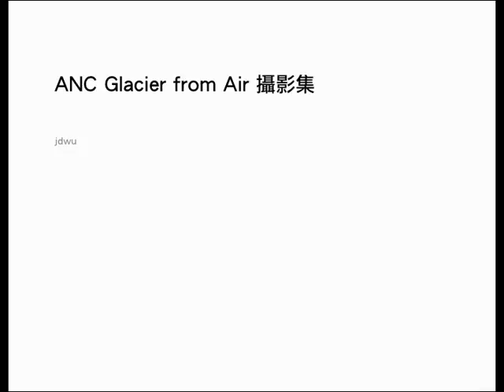ANC_Anchorage Glacier from Air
ANC glacier from air.